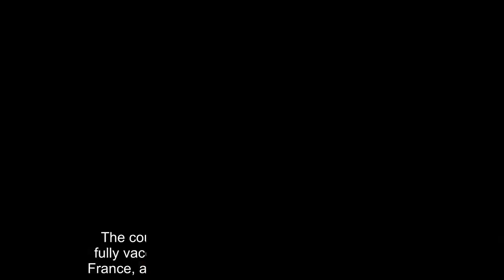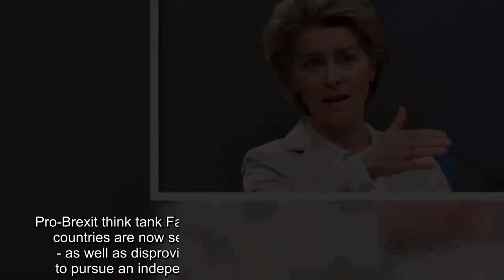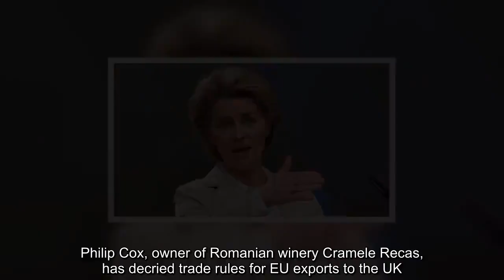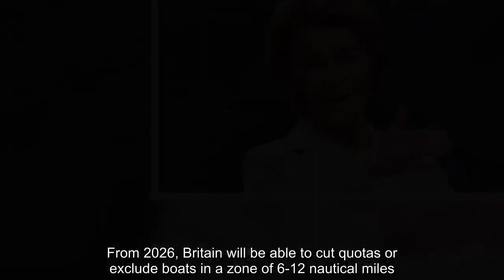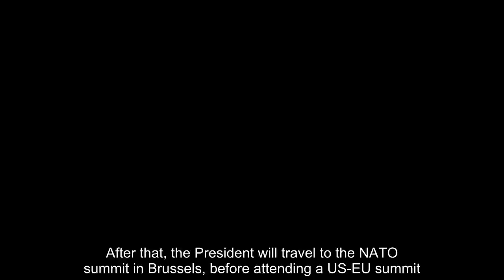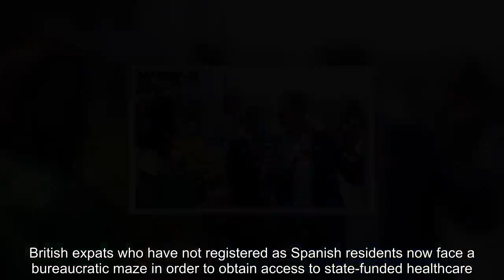Boris Johnson furious! Labour urging Keir Starmer to sabotage EU deal – bid to 'rebuild' ties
REBEL Labour MPs are urging Sir Keir Starmer to support changes to the Brexit deal agreed on Christmas Eve.